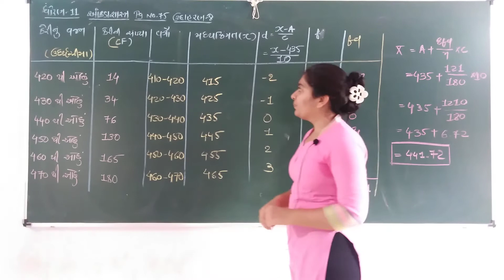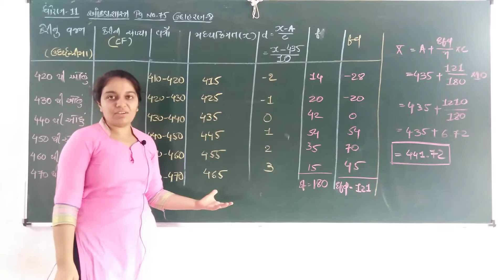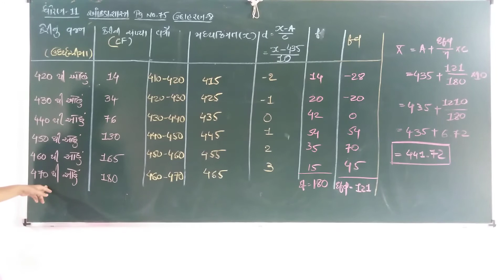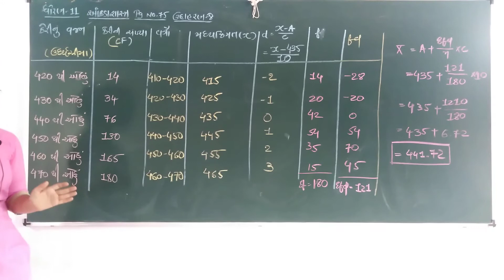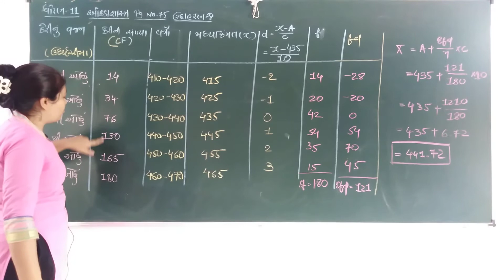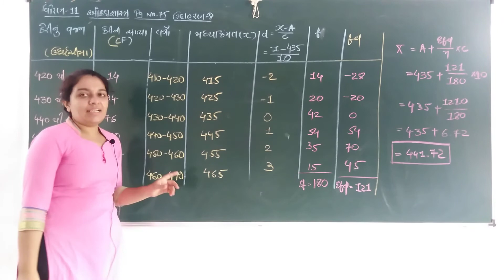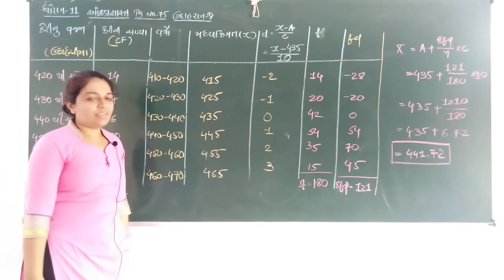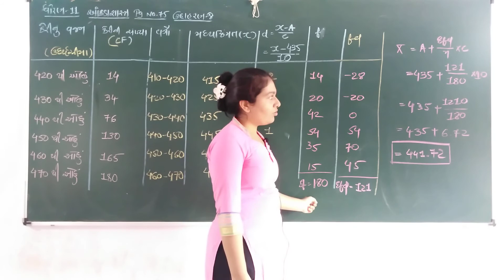ધોરણ 11 આંકડાશાસ્ત્ર પ્રકરણ 3 22/9 (LEC 6)